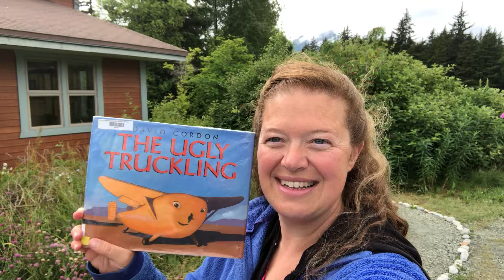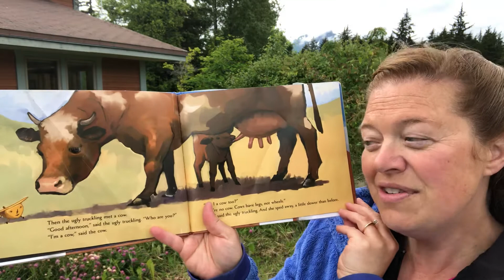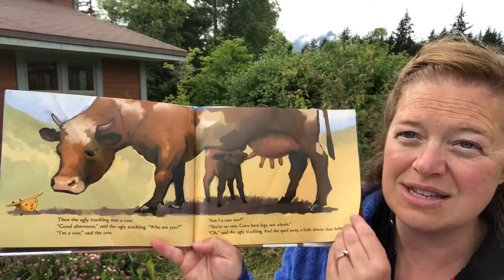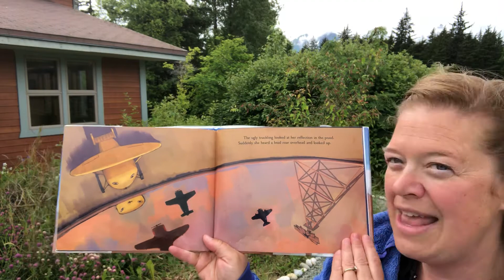The Ugly Truckling